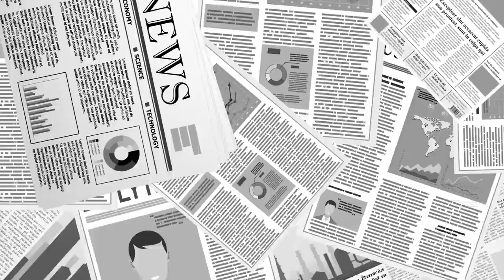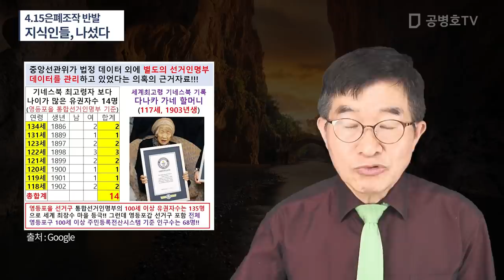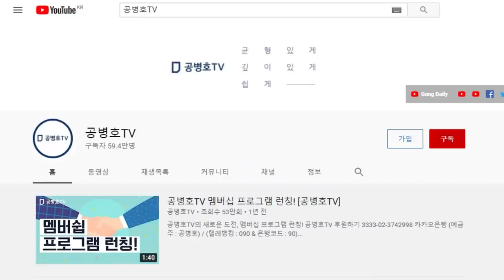4.15은폐조작 반발 / 지식인들, 나섰다 / 아무리 봐도 이것은 아니다라고 생각하는 사람들이 늘어 / 한 순간에 후진국으로 나라가 전락해 버린 느낌 [공병호TV]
Bitcoin : 3MTW849AkP2ftLeSK2teZHMmzLu7Z83s9U